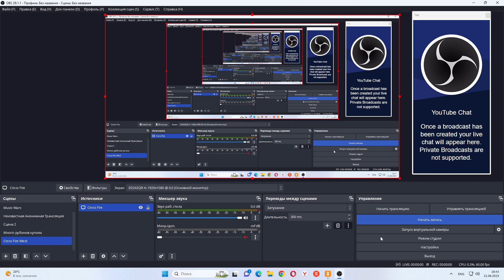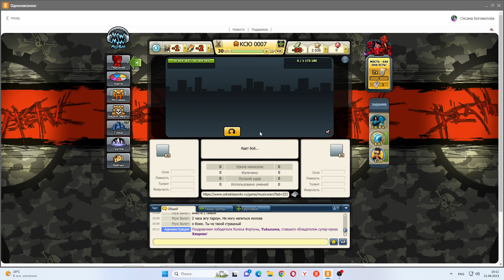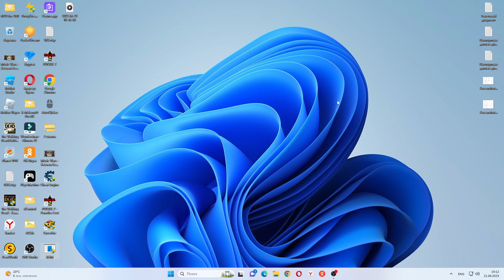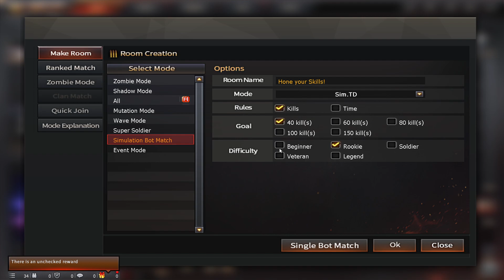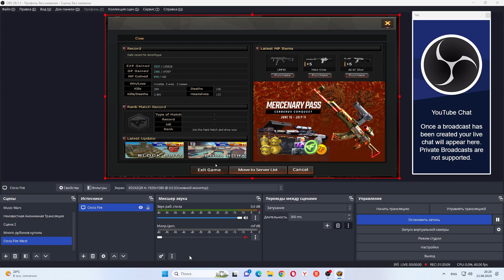Cross Fire West - Играю С Приватным Читом.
- Купить данный Приватный Чит Вы сможете по этой Ссылке.